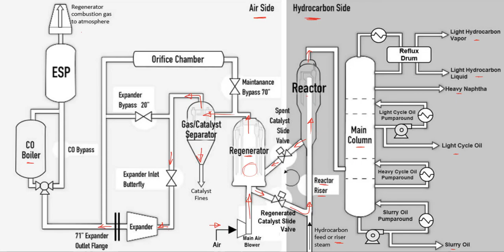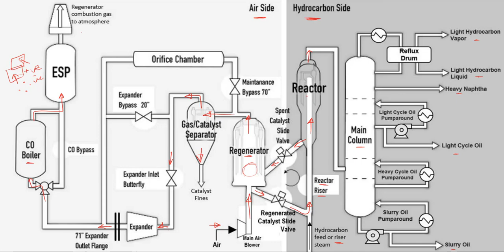Fluid Catalytic Cracking Unit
A description of the fluid catalytic cracking unit which cracks the heavy hydrocarbons into light hydrocarbons.
the main product of the unit is gasoline.

this video is important for the next video in oil and gas disaster series, wait for the next video :-)